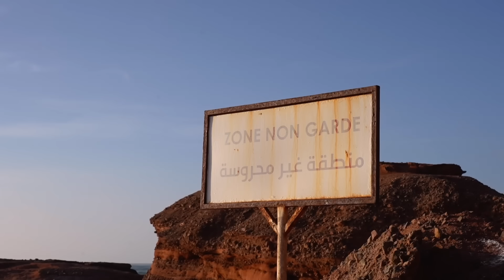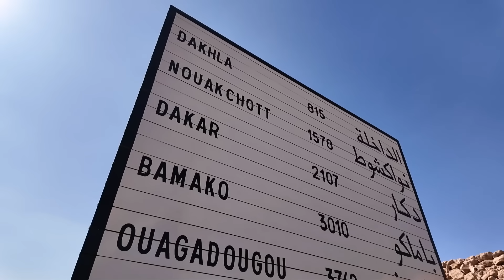DAKHLA 🇲🇦 الصحراء المغربية: شدوني البوليسفالداخلة؟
One last episode of this crazy adventure 🤩. We finally made it to our last destination of the trip, Dakhla 🇲🇦.

After over 24h of driving 🚐, coming from Tangier which is in the north of Morocco, till Dakhla, one of the Southeast point, we can finally say that we made it thought all the main regions of our country 😎.

This experience taught me so much about my country, I met so many of you 👥 along the way, created amazing memories 💭, and discovered the beauty of Morocco. I’m glad I had the chance to experience that and share it with all of you through my videos 🎞️

This last vlog 🎥 is a bit different from the other ones, because I had the chance to meet and talk with a lot of locals who opened the door of their businesses and houses 🙏🏽. I want to thank each one of you who helped me make this experience an unforgettable one.

⚡️𝐌𝐀𝐓𝐙𝐀𝐏𝐄𝐒𝐇⚡️

𝐌𝐀𝐓𝐙𝐀𝐏𝐄𝐒𝐇 ⚡️